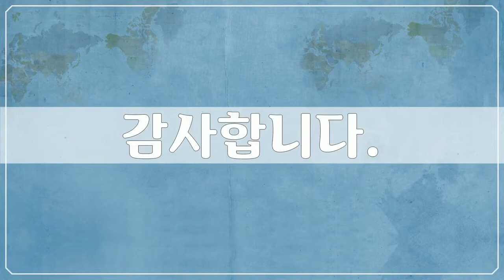마다가스카르 주민, Africa, Madagascar Peoples - 52개 마다가스카르 사진들 by 신미식, 공유마당, CC BY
1만개 이상의 다양한 컨텐츠들을 목록별로 구분하여 재생목록에 정리하였습니다.